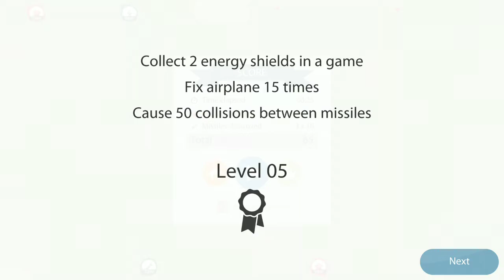Missile Escape - Gameplay Trailer (iOS/Android)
Missile Escape Game Info:
Categori : Arcade, Airplane
Mode     : Offline
Size     : 29 MB

Kategory Game This Channel
Rate this game on comment
A = Excelent
B = BEST
C = GOOD
D = BAD